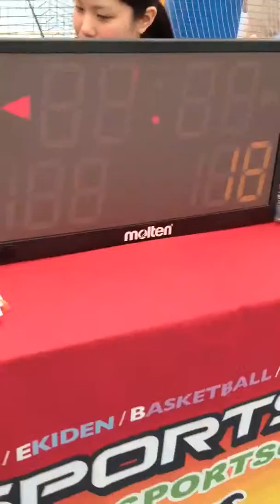バスケット【後半戦】ジェイムス vs CHIBAピーナ's